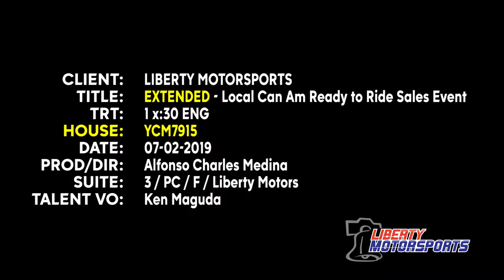YCM7915 EXTENDED Local ReadyToRideSalesEvent1x30